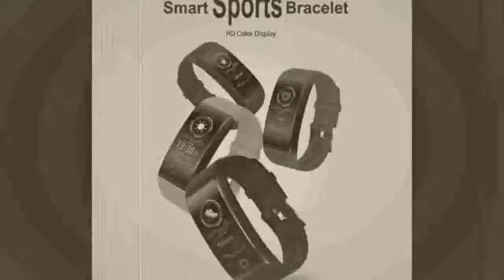QW18 Smart Watch Sports Fitness Activity Heart Rate Tracker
Today i will show You-  QW18 Smart Watch Sports Fitness Activity Heart Rate Tracker

Description:
Watch Sports Fitness Activity Heart Rate Tracker Blood Pressure Watch Support for SMS/WhatsApp/ Facebook/ Twitter 30.
QW18 Smart Watch Sports Fitness Activity Heart Rate Tracker Blood Pressure Watch Support for SMS/WhatsApp/ Facebook/ Twitter 30.
Sports Fitness Activity Heart Rate Tracker Blood Pressure Watch Support for SMS/WhatsApp/ Facebook/ Twitter 30.